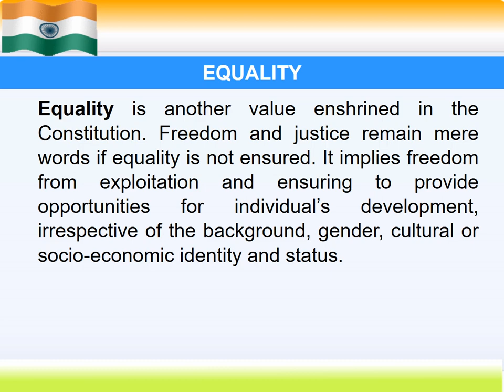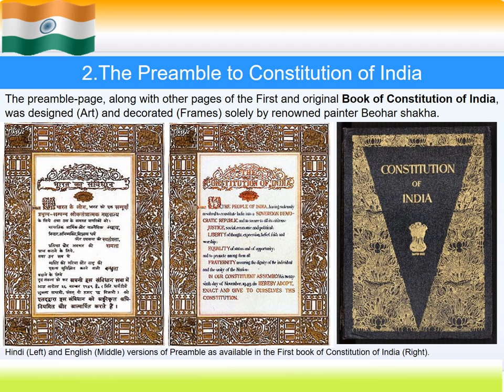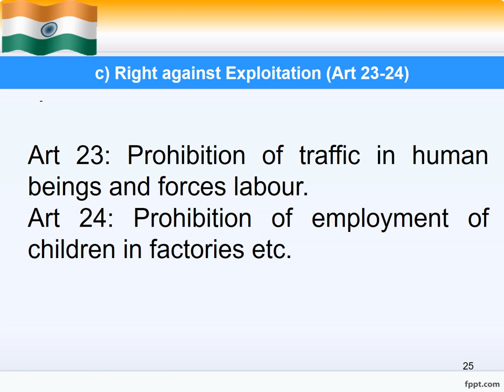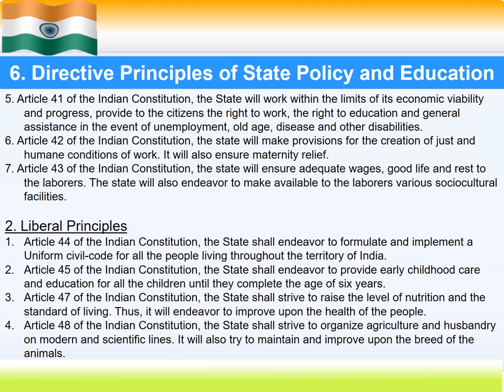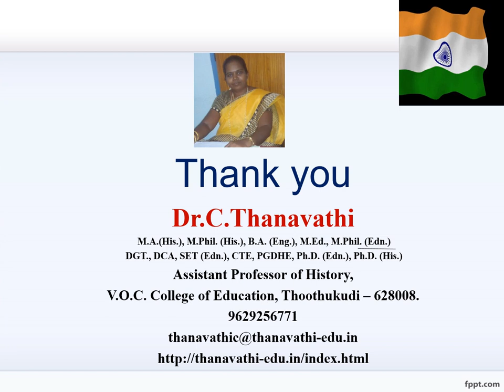CONSTITUTIONAL VALUES AND EDUCATION (PREAMBLE, FUNDAMENTAL RIGHTS AND DUTIES)/Dr.C.Thanavathi